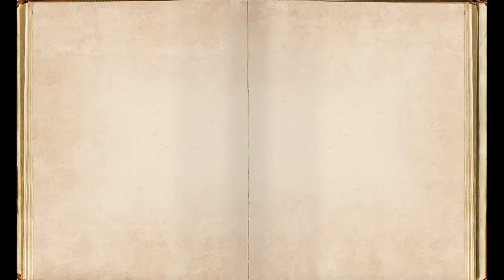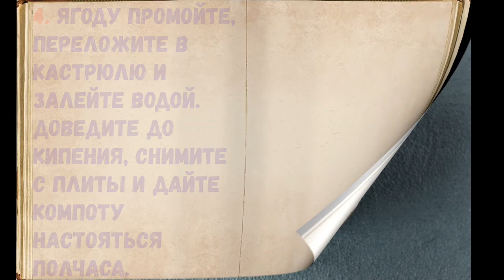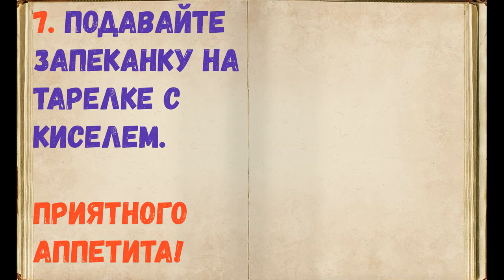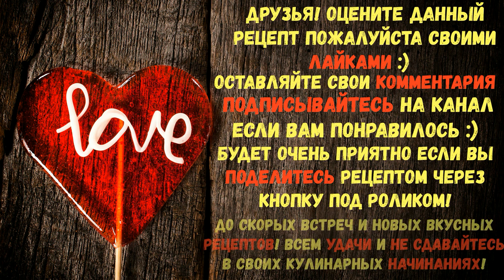Запеканка С Киселем / Книга Рецептов / Bon Appetit